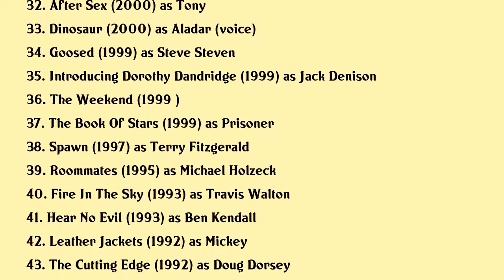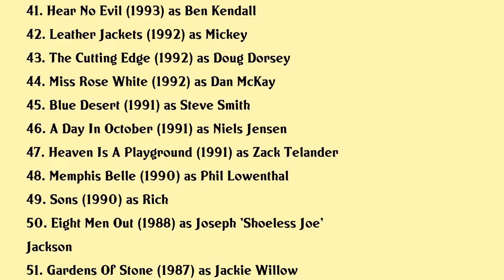D. B. Sweeney Movies list D. B. Sweeney| Filmography of D. B. Sweeney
D. B. Sweeney Full Movies List Filmography of D. B. Sweeney

Latest movies of D. B. Sweeney are:

1. Haymaker
2. The Manson Brothers Midnight Zombie Massacre
3. Cross Rise Of The Villains
4. Captive State
5. Dead On Arrival
6. The Resurrection Of Gavin Stone
7. Heist
8. Chi Raq
9. Extraction
10. The Boxcar Children
11. Free Fall
12. K 11
13. Underdogs
14. Taken 2
15. Atlas Shrugged Part Ii
16. Deep In The Heart
17. 12 Dogs Of Christmas Great Puppy Rescue
18. Swamp Shark
19. Stiletto
20. Miracle At St Anna

Complete list of movies acted by D. B. Sweeney are in this video.

Please Comment down your favorite movie of D. B. Sweeney